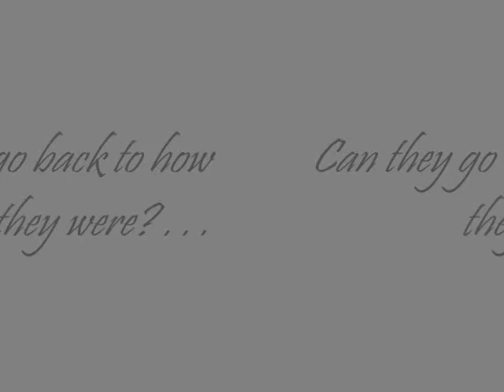Amuse-Official Trailer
Hey! This is the OFFICIAL TRAILER for MY fanfic " Amuse " :D I hope you enjoy it!